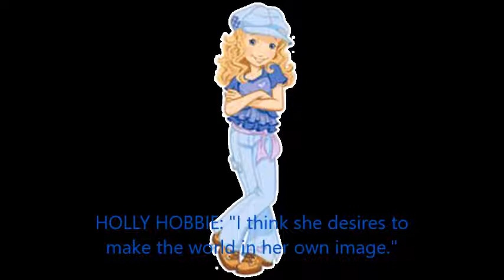Rise of Babylon! Cyboar Leader Bush Hog VS Evil Goddess Tiamat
Bush Hog, Conker, Cyberfrog, Hyperman, Holly Hobbie, Bubsy, and Fishtronaut are ambushed by the Babylonian goddess of evil herself- Tiamat!